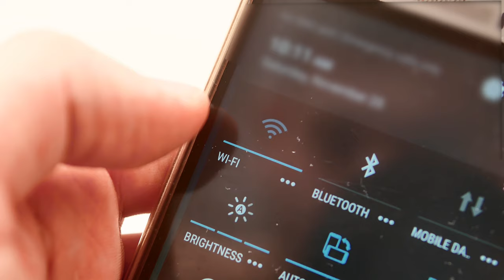12 rookie mistakes to avoid on a cruise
Our 12 rookie mistakes to avoid on a cruise video, here we will help you save time, pain and money! We've made these 12 rookie mistakes before so with out tips on how to avoid these on a cruise you will be cruising like a pro with these tips and hacks!

C R U I S E  S H O P P I N G  E S S E N T I A L S
Our must have cruising packing essentials:
Essential USB wall chargers
Sea sickness patches and band
Clothes wrinkle release spray
Sanitizer wipes
Sanitizer trevel
Fun flamingo towel clips
Insect repellent
Cabin hanging toiletry bag
Strong magnetic wall hooks
Cruise luggage tag holder
Fantastic reusable drink bottle

Our camera kit:
Our camera
Our main lens
Our zoom lens
Great cheaper camera
Our GoPro
Our microphone
Our gimbal for smooth shots

⭐ USA Amazon Shop ↠
⭐ UK Amazon Shop ↠

Cruise with Ben and David produces fun cruise ship videos including cruise ship tours, stateroom cabin tours, reviews, cruise ship food, cruise tips and tricks, cruise vlogs and live shows. We love to cruise, we bring you along on all of our cruise adventures around the world including the Mediterranean, Caribbean, USA, Australia, and Asia. We love to sail with the best cruise liners in the world including Royal Caribbean, Norwegian Cruise Line, Virgin Voyages, MSC Cruises, Disney Cruise Line, Celebrity Cruises, Princess Cruises, P&O, and Carnival Cruises.